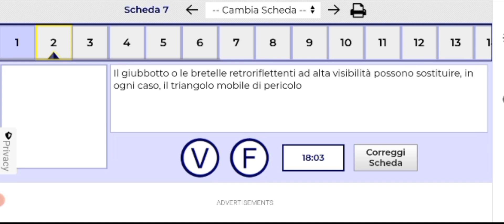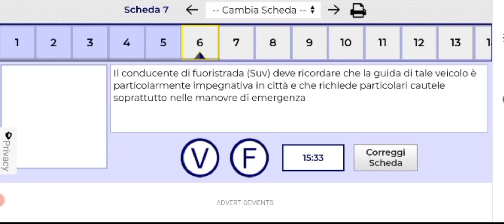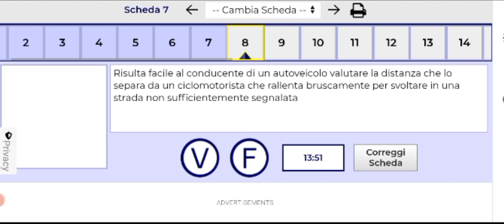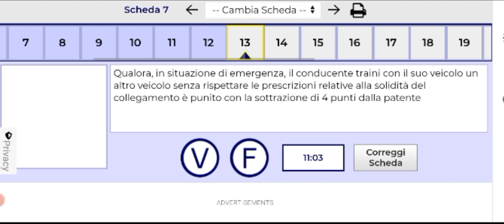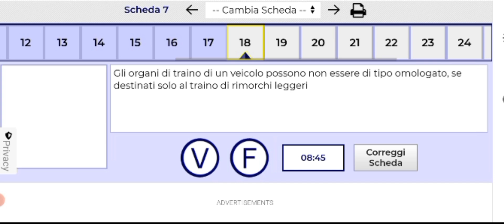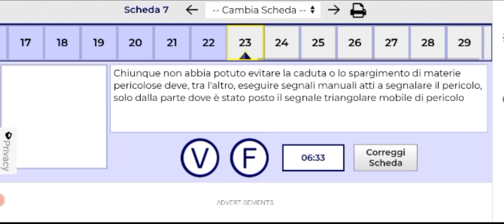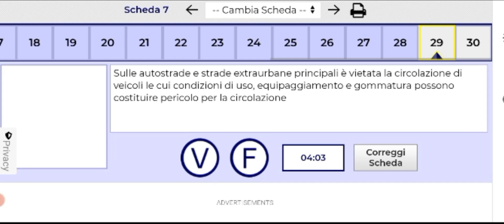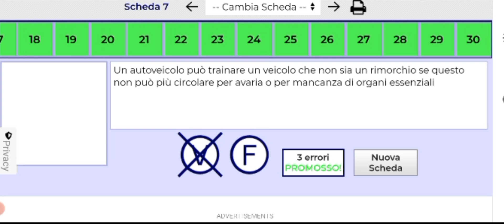quiz barashada patente B argomento 17 aad qaytiisa 7 aad (circolazione su autostrada e strada)